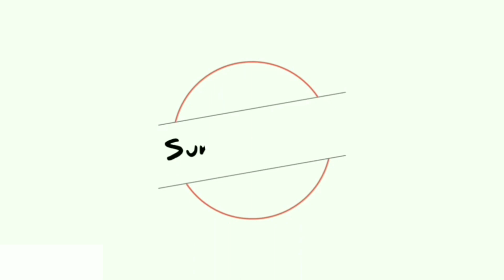TIRU 11 SUARA ANIME BORUTO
TERIMA KASIH YANG UDAH NONTON.

SEMOGA TERHIBUR:)